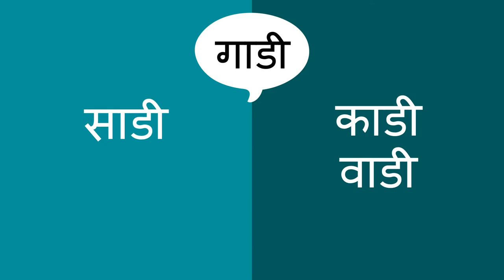किती यमक जुळवाल? - How Many Rhymes? (Marathi)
अशाप्रकारे, तुम्ही मुलांना यमक शब्दांचा सराव करण्यास मदत करू शकता. उदाहरणार्थ, गाडी, काडी, साडी, वाडी, माडी.

Marathi translation by Runali Avinash Patil and Kalyani Kulkarni. Narration by Runali Avinash Patil.

You can help a child practice rhyming words with this game. For example, cat, hat, mat, bat, pat.